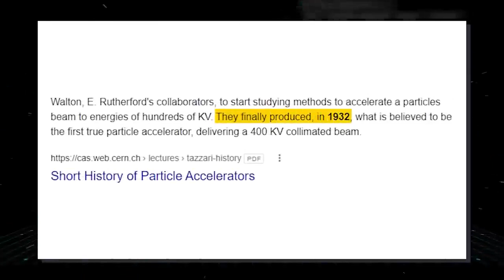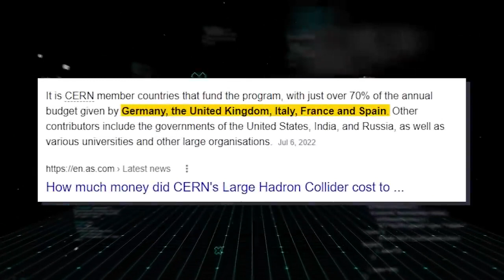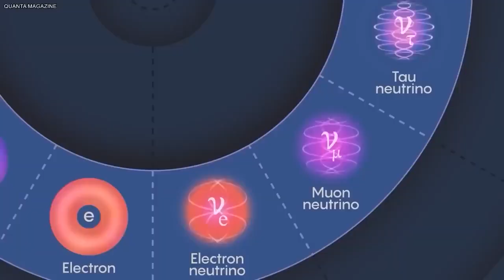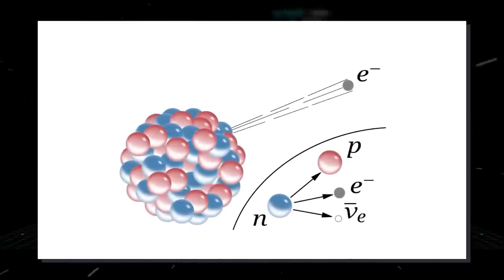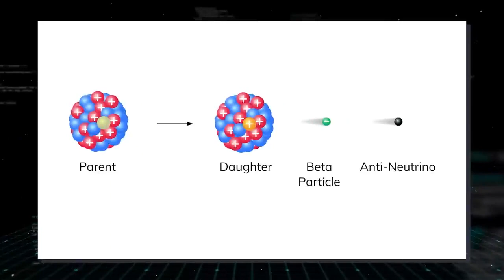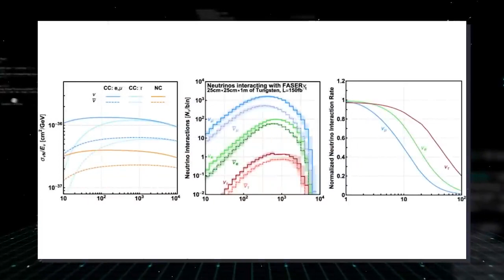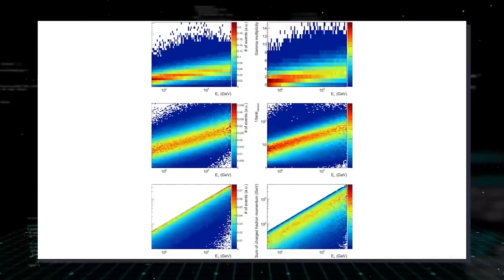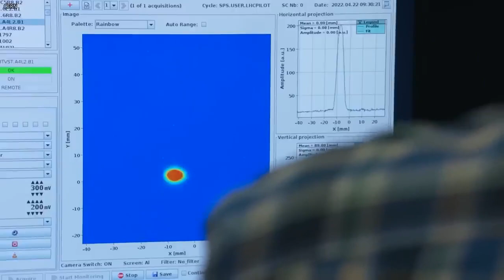CERN, Cientistas Acabam De Anunciar Uma Nova Descoberta Aterrorizante!